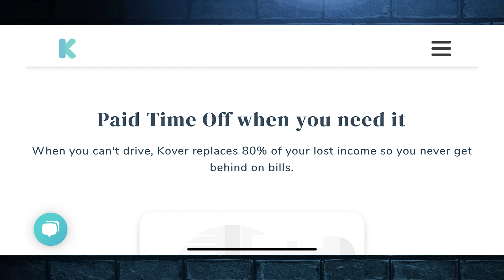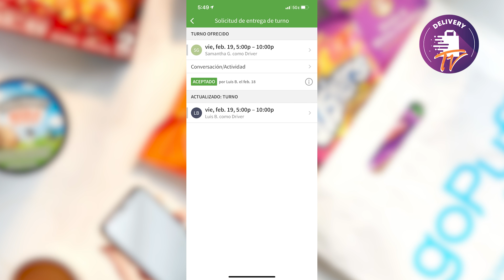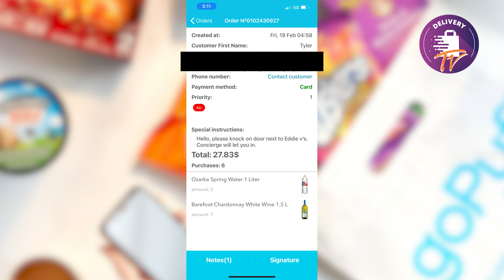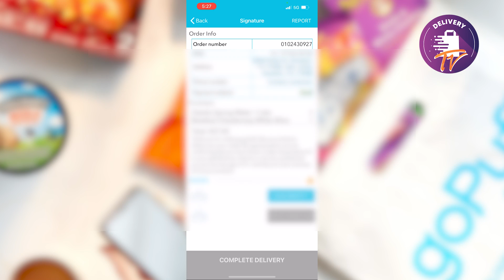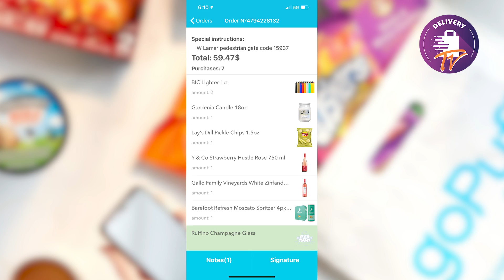ME REGISTRÉ EN GOPUFF DRIVE Y ESTA ES MI OPINIÓN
⭐️Obtén 30 días de Kover gratis ⭐️

Obten fondos para conductores de Doordash postmates grubhub Uber Lyft y cualquier app de delivery más un abogado para reactivar tu cuenta. Usar enlace

Codigo Promo 9V5QBA

Deberías convertirte en conductor DoorDash.

Mi código de Postmates:
FL-X3LUC

HOTBAG CON PORTAVASOS

Link de nuestra web para que te unas a la comunidad en Facebook: